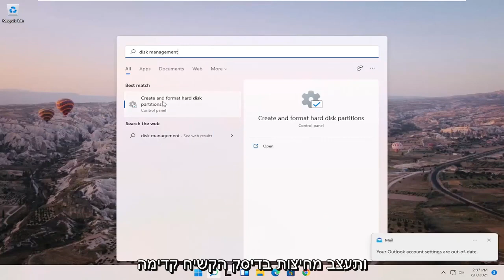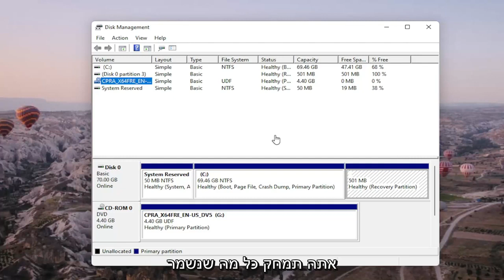כיצד למצוא את הכונן הקשיח החיצוני שלך ב- Windows 11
האוטובוס הסדרתי האוניברסלי (USB) מחבר מיליארדי מקלדות, עכברים, ג'ויסטיקים, מדפסות, כוננים קשיחים חיצוניים וציוד היקפי אחר לכ -1.5 מיליארד מחשבים אישיים, ויותר מ -3 מיליארד טלפונים ניידים משתמשים בגרסאות ה- Micro USB והגרסאות החדשות יותר מסוג USB-C. זה בדרך כלל עובד די טוב אבל רוב האנשים כנראה סבלו מכך שמכשיר USB נכשל או לא מזוהה.

לפעמים המחשב שלנו נכשל או פשוט מסרב לזהות את הכונן הקשיח החיצוני גם לאחר אישור החיבור המוצלח. הבעיה מתרחשת בעיקר כאשר מנהל ההתקן פגום או מיושן. בעיות כאלה יכולות להיות די מסובכות לתקן. אתה יכול לבלות שעות אבל לא מוצא פתרון. נסה לעקיפת פתרונות אלה ובדוק אם הבעיה של הכונן הקשיח החיצוני שאינה מזוהה ב- Windows 11/10/8/7 נפתרה.

הדרכה זו תחול על מחשבים, מחשבים ניידים, מחשבים שולחניים וטאבלטים המפעילים את מערכת ההפעלה Windows 11 (בית, מקצוענים, ארגונים, חינוך) מכל יצרני החומרה הנתמכים, כמו Dell, HP, Acer, Asus, Toshiba, Lenovo, Huawei ו- Samsung. .